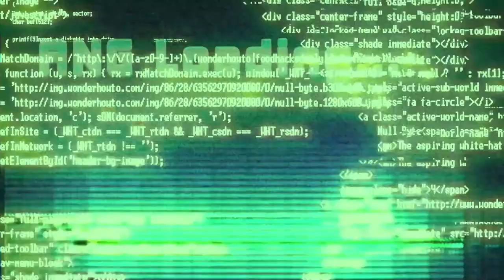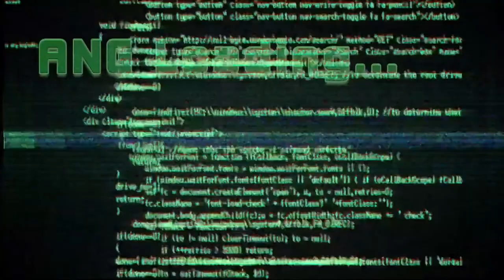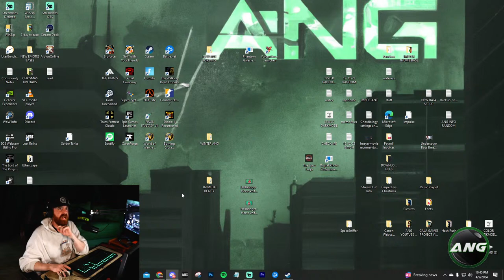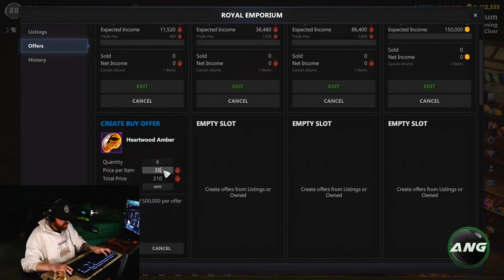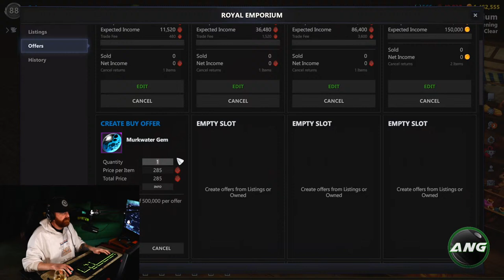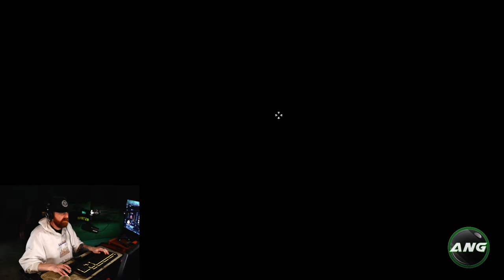Lets Spread Freedom In Helldivers 2 With Hitmanthe3rd!!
Just Going To Play.
Tune in & Win!